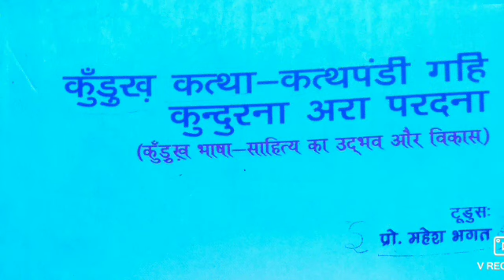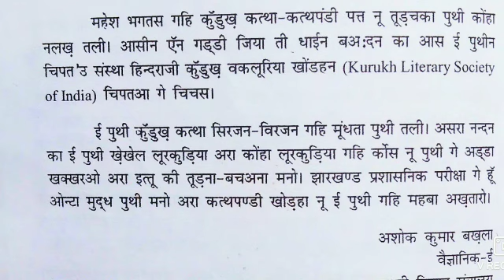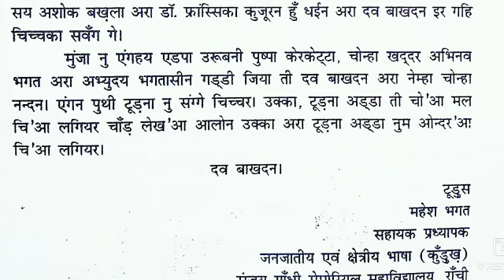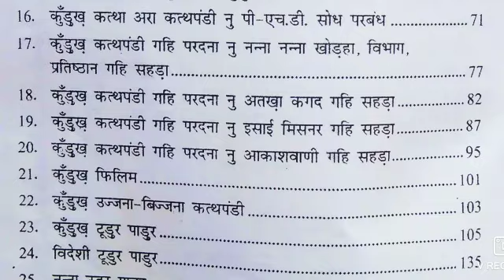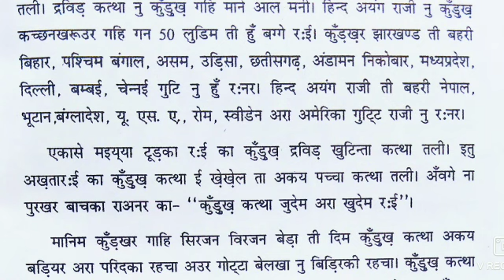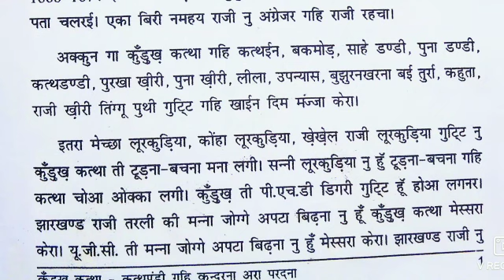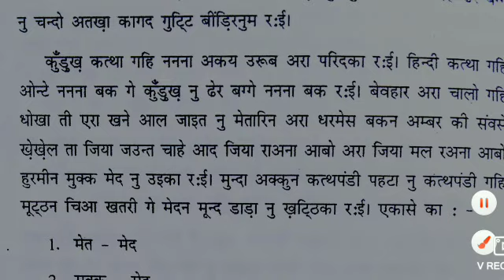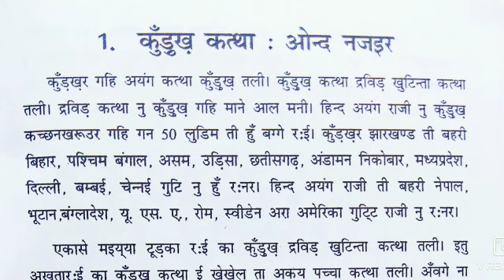पुथी-कुंडुख़ कत्था-कत्थपंडी गहि कुन्दरना अरा परदना।(कुंडुख भाषा-साहित्य का उदभव और विकास)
Your queries -

Kurukh education channel Jharkhand police vacancy 2022 kurukh channel kurukh class for jssc cgl birsa munda par nibandh kurukh class carrent afferise 2022 jssc education kurukh Ashish veda birsa munda ka janm kab hua tha birsa munda ka jiwani carrent foundation Hindi grammar Jharkhand ke swatntrata senani JSSC 2022 JSSC cgl jssc cgl exam JSSC cgl ka exam kab Hoga JSSC cgl ka update jssc math questions kurukh dandi kurukh film kurukh film 2022 kurukh language sarna stetas video sarna song sarna video oraon sawal oraon menta oraon khiri